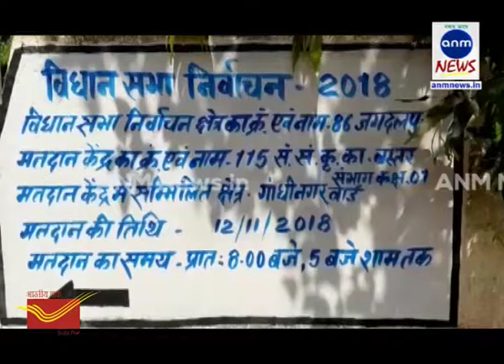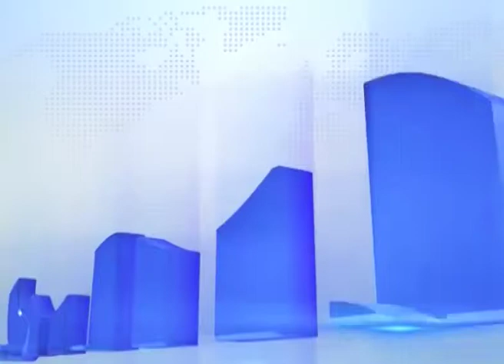ANM NEWS_121118 मतदान को लेकर हंगामा; 300 मतदाताओं का नाम लिस्ट से बाहर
धर्मेंद्र महापात्र, छत्तीसगढ़:  जगदलपुर के गांधी नगर वार्ड में स्थित मतदान केंद्र में मतदाताओं ने जमकर हंगामा किया है. लगभग 300 मतदाताओं का नाम वोटर लिस्ट से काट दिया गया है.

मतदाताओं का कहना है कि जब उनके पास वोटर आईडी है तो सूची में नाम कैसे गायब हो गया. जिसे लेकर मतदान केंद्र के बाहर वार्ड वासियों ने जमकर हंगामा किया. इस बीच मतदान अधिकारी से इसका हल निकालने को कहा गया सुबह से यह मतदाता केंद्र के बाहर खड़े हैं. नाम ना होने के कारण इन्हें मतदान नहीं करने दिया जा रहा.